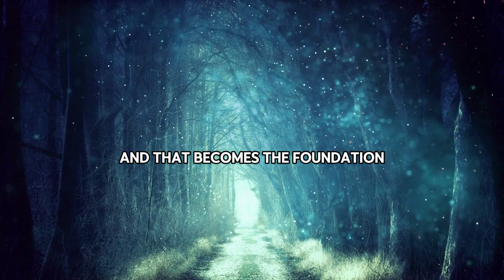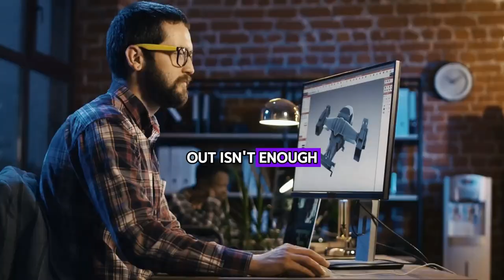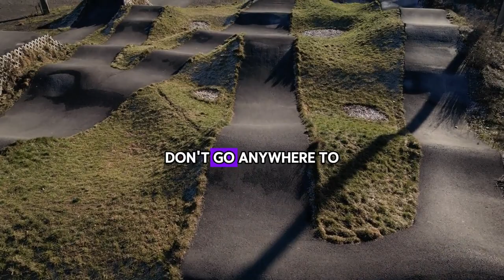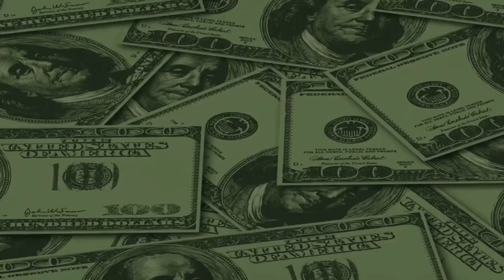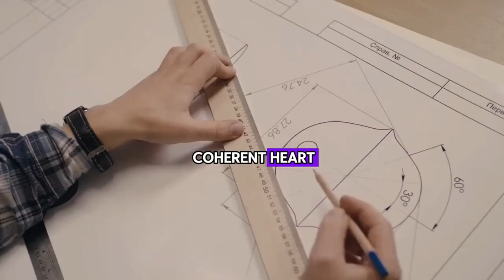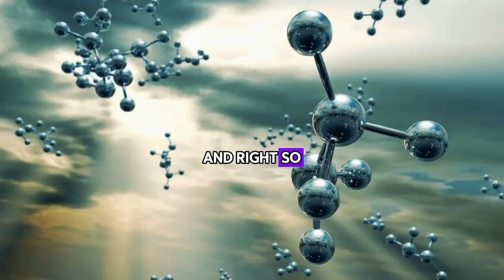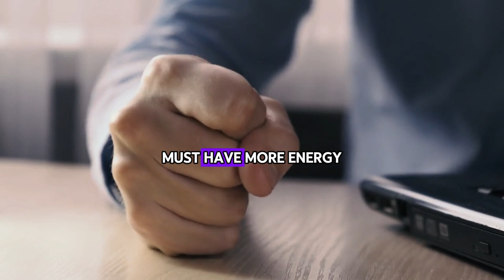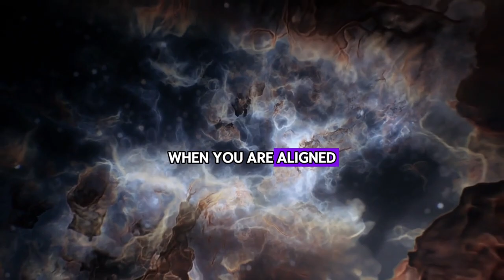MONEY WILL FLOW LIKE CRAZY! (How To Manifest Success & Riches) | Dr. Joe Dispenza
Learn powerful insights about manifesting the reality you want with key lessons from world-renowned expert Dr. Joe Dispenza.

In this video, we'll dive into the crucial difference between simply trying to manifest abundance versus truly creating it. Discover how your beliefs literally program your brain and body to shape your outer world.

You'll learn:

- Why most attempts to "manifest" fall short

- How to unlock way more power and potential

- The step-by-step formula for embodying the future you want

Understand at a core level how you can direct your energy flow and rewire your brain for the results you desire. Whether around health, wealth, career or relationships, the principles are the same.

Master the art of creation from the inside out. When you change your inner world - your state of being - you reshape your entire reality. Abundance, in all its forms, will flow naturally when you're aligned.

This training will give you a huge advantage for any goals you want to achieve. Learn how to become supernatural and bend reality to your will!

The key is being able to maintain emotional states that signal the future ahead of the physical world catching up. You'll get concrete techniques to practice this skill of self-mastery.

Transform scarcity and lack into true abundance by applying Dr. Joe's teachings. Stop waiting and start creating!